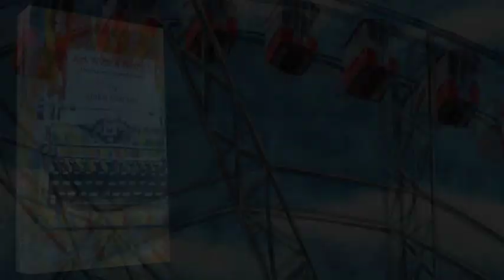ART WITH A STORY 2 by John Nieman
Ever look at a painting and fantasize about what kind of story it suggests? Ever wonder if the pictured people have a life outside the canvas? Ever imagine if an art image has some hidden story? John Nieman has answered those questions with this latest compilation of new paintings and new fiction. It contains scores of never-before-seen paintings, and all new short stories. If you like art and enjoy fiction, you will doubly pleased.